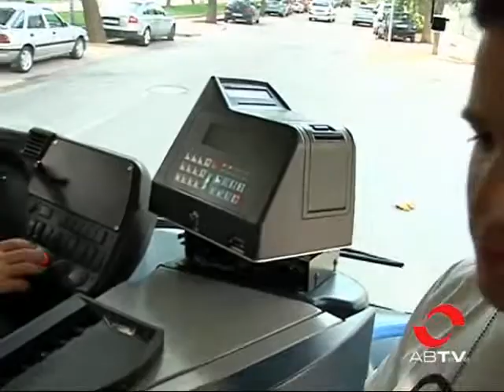Los usuarios del autobus urbano justifican el descenso de pasajeros por el aumento de las tarifas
El servicio público de transporte urbano pierde el 10 por ciento de viajeros durante el 2012. Un dato que aportaba hace apenas unos días el concejal de movilidad. Según los usuarios albaceteños, la subida de tarifas, el uso de la bicicleta o la pérdida de empleos han podido motivar este descenso.